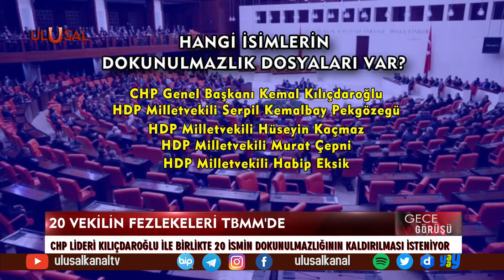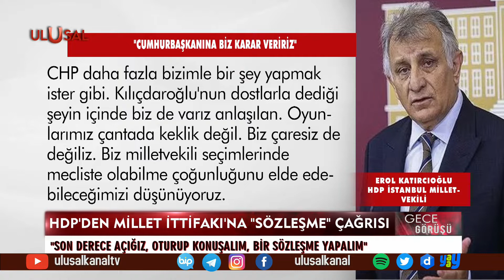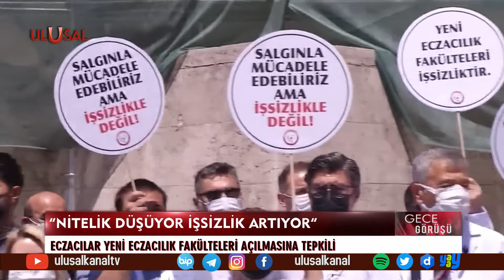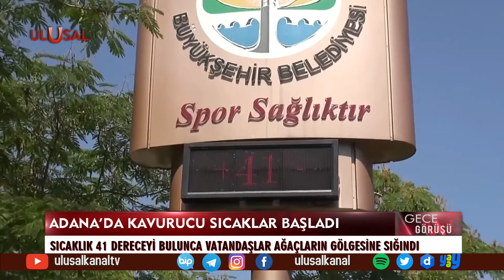Gece Görüşü - 1 Temmuz 2021 - Deniz Çağlayan - Özgür Altınbaş - Ulusal Kanal